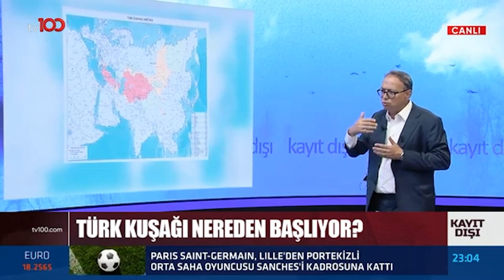Türk Kuşağı Tarihi Nasıl Değiştirecek?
TÜRKSAT 4A
Frekans: 12729
Sembol: 30000
Polarizasyon: V (Dikey)